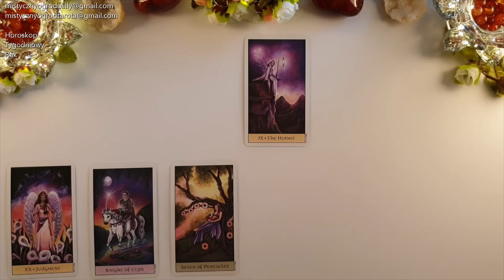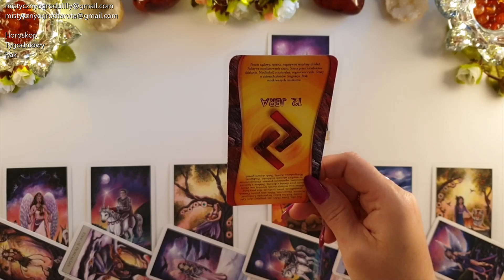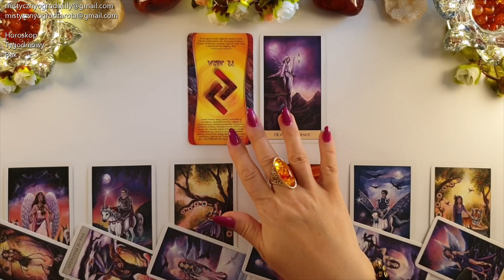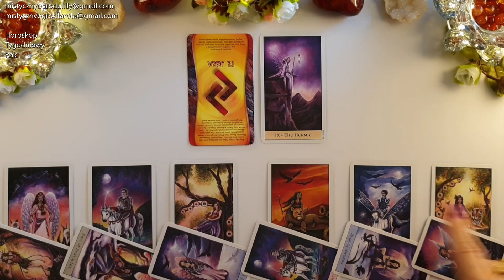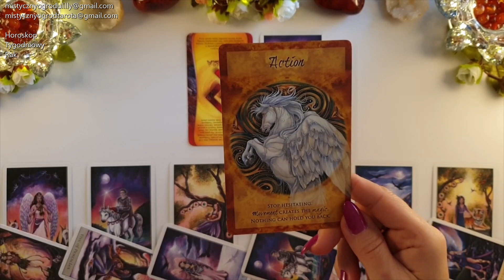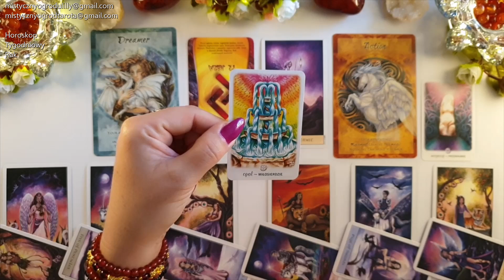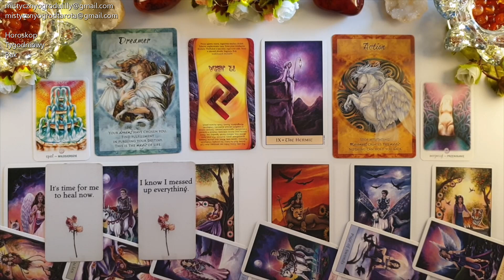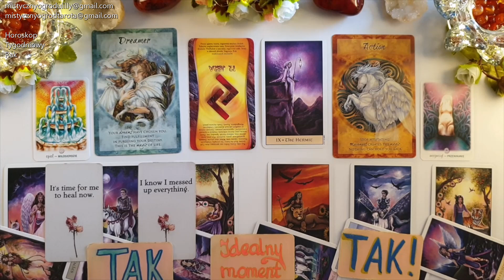Tarot. Rak♋ 11! Olśnienie! 22! Wzmacniające wyzwanie! 99!🍀Runa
🔮Magical Times Empowerment Cards - Jody Bergsma
🔮Kamienie Wróżą - wydawnictwo Dosłońce

Jeśli materiał przypadł Ci do gustu:
🌺 Zostaw LIKE

Utulam🤗
Lilly💗